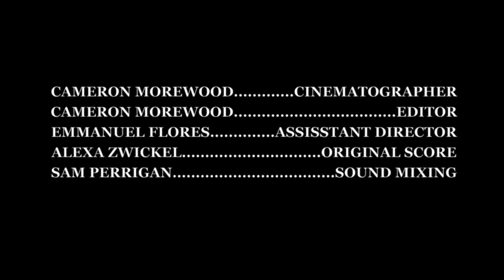CARNIVORE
A young cannibal falls in love with a man he has abducted in order to eat.

STARRING:
ZACK MICAL
SAM PERRIGAN

CAMERON MOREWOOD